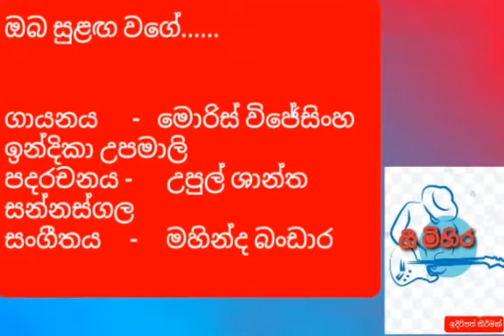Oba sulaga vage (ඔබ සුළඟ වගේ) / Morris Wijesinghe / Indika Upamali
ඔබ සුළග වගේ.
බාලිකා දොරකඩින් පියාඹන
අකීකරු ඇස් අගින් හඹායන
සුළග වගේ.
ඔබ සුළග වගේ.

මල් මාලතී ලදේ
ආදරේ සුළි සුළගේ මුවාවෙන
මනමාල සැංදෑවේ හිනාවන
මලක් වගේ.
ඔබ මලක් වගේ.

මල් යාය මතින් ඇසින් ඔබ
 අහුලා ගෙනත්
මාගේ හිත ගාව නැවතී ඉදින්
      අර ඈත දුරින්
       හිතින් ඔබ පියඹා ගිහින්
       මගේ හිත තිබුනේ අහස දුරින්
ඔබ සුළග වගේ.
ඔබ මලක් වගේ.

සුදු මුහුණ ලගින්
සුසුමින් සුසුමක් සිප සනසමින්
ඉන්නට දෙන්න නොම වෙන්වෙමින්
       මගේ දෑස අගින්
       ගිලිහෙන මුතු කදුලක් ලෙසින්
       සිත විසිරේවි ඔය පාමුලින්..
ඔබ සුළග වගේ.
ඔබ මලක් වගේ.

මල් මාලතී ලදේ
ඇයි ඔබ සුවද උනේ.
පින්න මලක රැදී..
මුදු සුවද දිදී.
      බඹරිදු රොන් සොයන කැලේ...
ඇයි ඔබ සුළග උනේ.
ඔබ යන්න ඇදී.
ඔබ සුවද ඇතී. //
ඔබ මලක් වගේ.
ඔබ සුළග වගේ.

ගායනය -මොරිස් විජේසිංහ /ඉන්දිකා උපමාලි
පදරචනය -උපුල් ශාන්ත සන්නස්ගල
සංගීතය -මහින්ද බංඩාර
(ඔබ එන්න ගීත සංග්‍රහයෙනි)